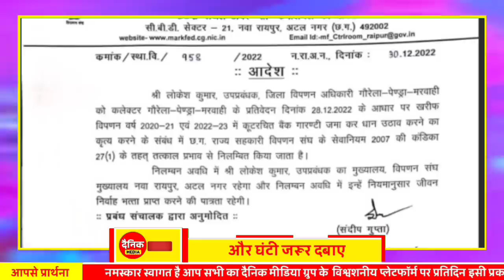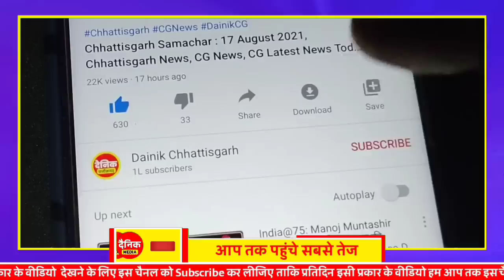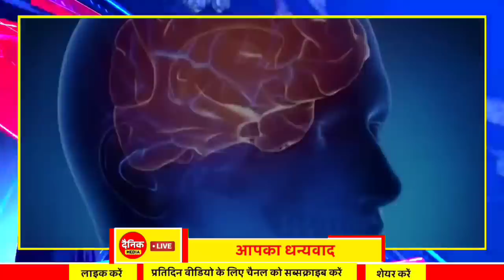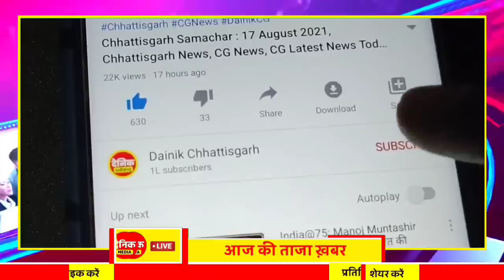Chhattisgarh Samachar : CG News Today, Chhattisgarh News, CG News, CG Latest News Today, IBC 24 CG